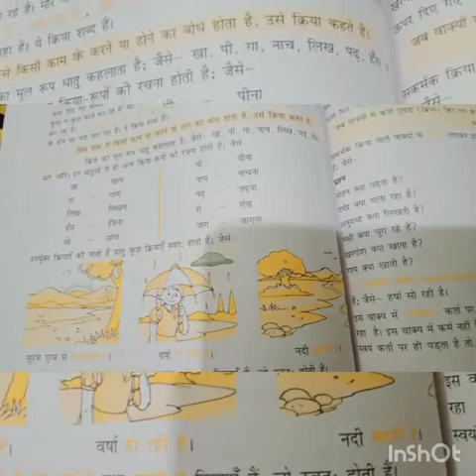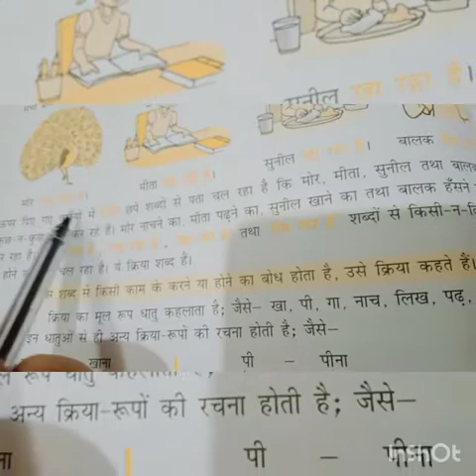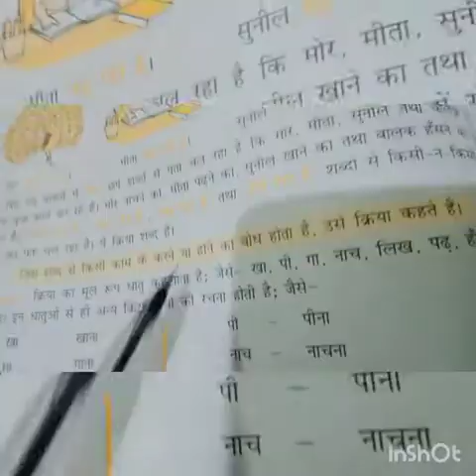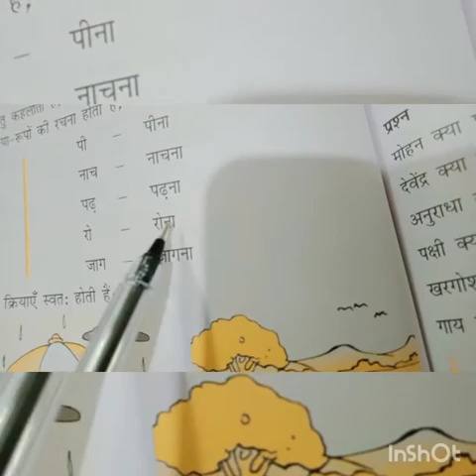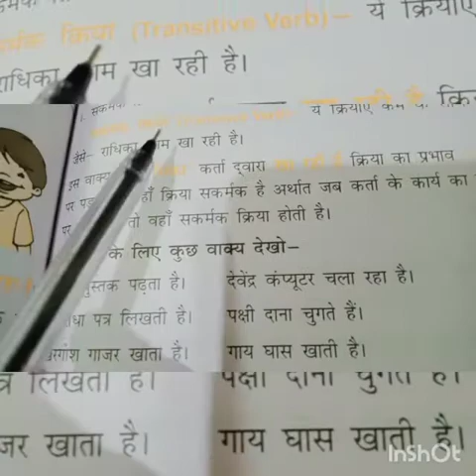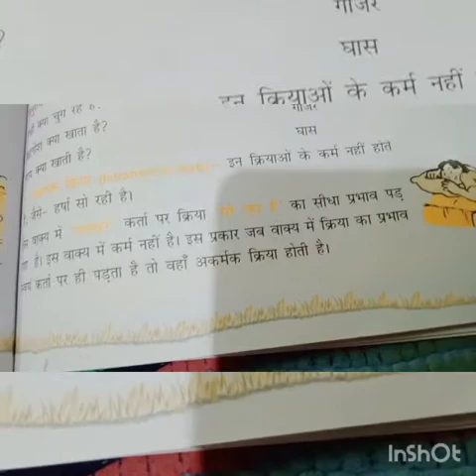sangya ke prakar|| Hindi grammer|| class 1,2 (13/02)